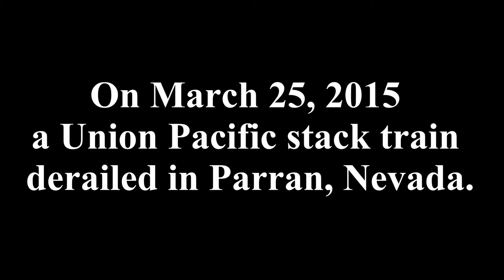Part 2: Union Pacific Derailment: Parran, Nevada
On March 25, 2015 a Union Pacific stack train derailed in Parran, Nevada. These are pictures I took of the crash site on March 26, 2015.